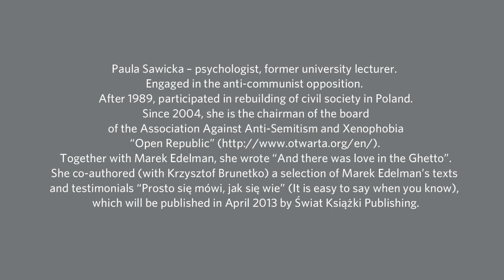The Daffodil Campaign 2013: Paula Sawicka remembers Marek Edelman | POLIN Museum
Paula Sawicka -- psychologist, former university lecturer. Engaged in the anti-communist opposition. After 1989, participated in rebuilding of civil society in Poland.

Since 2004, she is the chairman of the board of the Association Against Anti-Semitism and Xenophobia "Open Republic" . Together with Marek Edelman, she wrote "And there was love in the Ghetto". She co-authored (with Krzysztof Brunetko) a selection of Marek Edelman's texts and testimonials "Prosto się mówi, jak się wie" (It is easy to say when you know), which will be published in April 2013 by Świat Książki Publishing.

A video made up to commemorate the 70th anniversary of the Warsaw Ghetto Uprising